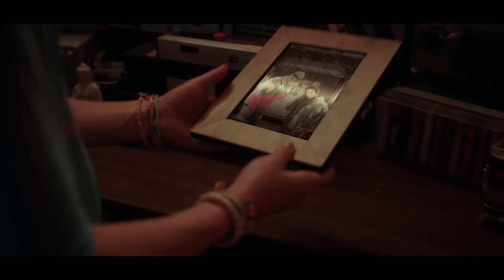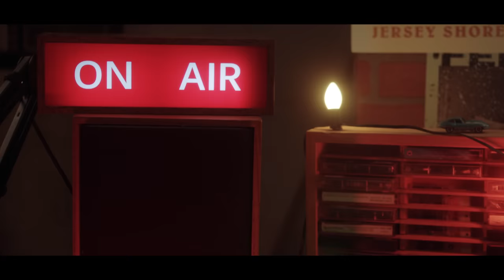Camp Radio | Trailer (Season 1)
Check out the official trailer for Camp Radio!!